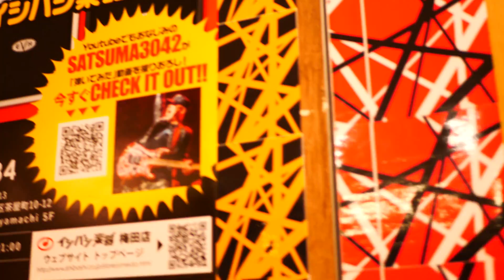突然イシバシ楽器梅田店に行ったら…